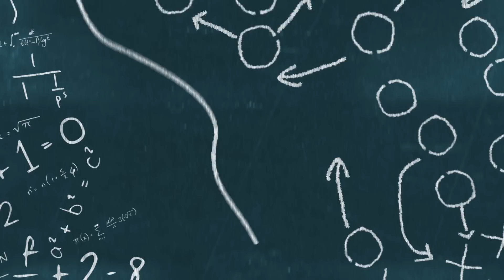Raiders Are Preparing To Make Another MASSIVE Move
The Las Vegas Raiders made multiple huge moves this offseason. But the Raiders aren't done making moves as they are linked to signing veteran Ndamukong Suh. Suh has reciprocated the interest in joining the Raiders in Las Vegas.  The Raiders are in the middle of an arms race in that division so they need to load up on defensive playmakers. Signing Ndamukong Suh would be just the massive move the Raiders need to make to push them over the top.

Protect Your On-Line Privacy right now using Nord VPN! Use the below link to get an EXCLUSIVE Deal To Secure Your Online Privacy